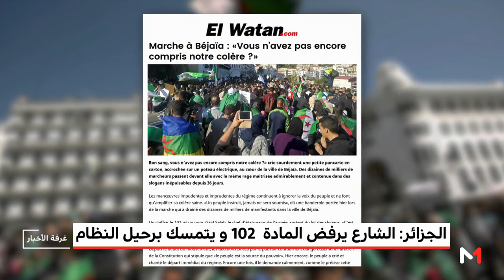الجزائر: الشارع يرفض المادة 102 و يتمسك برحيل النظام